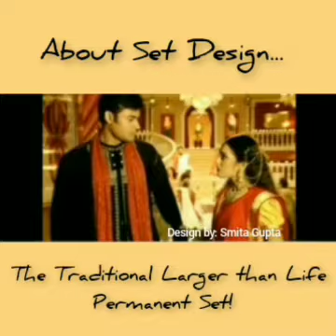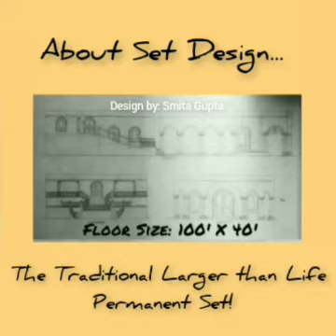The Larger Than Life Traditional Permanent Set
This was my personal favourite Set and the Producer's favourite too...

Creating Bengal brings content to my heart as my childhood was nurtured in that culture...and it was whole lot of fun doing this Set!
The civil guy was not able to produce the finesse needed in the flooring design, so I sat right in the middle breaking the tiles into the desired size and doing a section with the workers myself, so that they could follow the pattern...Even numerous Stain Glass on doors & windows, were done by me to show the colour combination to the artist...including the Wall Frescoes...This set was the Traditional Larger than Life Permanent Set on Television and chosen one for shooting festivities, Diwali & Events!

The Set was also used in the Film 'Krishna Cottage'...after changing the colour scheme to blue to match the mood of the film...

It was also used for several